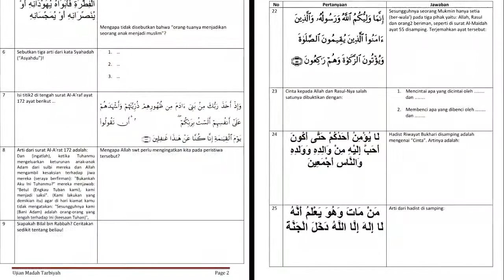Ujian Triwulan 2 (2013/2015) Griya Qur'an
Setiap tiga bulan, Griya Qur'an melaksanakan Ujian / Imtihan untuk santri-santrinya. Materi ujian, selain hafalan (yang 6 juz setiap 3 bulan), juga Bahasa Arab dan Tsaqofah Islamiyah / Materi2 Tarbiyah Islamiyah. Untuk Triwulan 2 tahun program 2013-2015, Ujian dilakukan pada bulan Januari bertempat di Markas Griya Qur'an di Jalan Sawo no: 10. Kukusan. Beji. Depok.